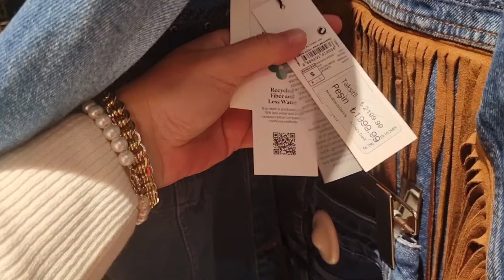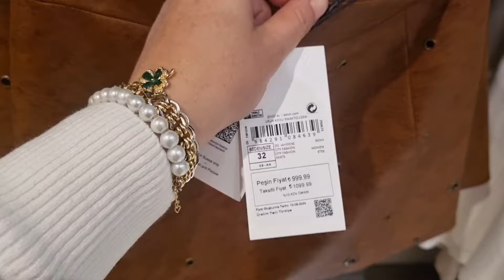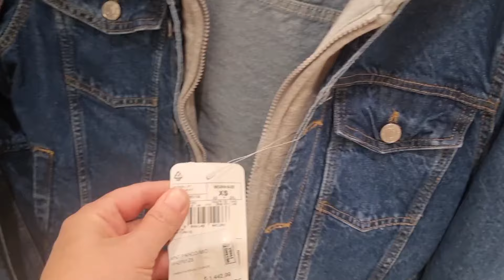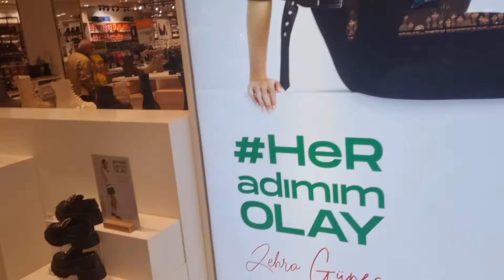ЗИМНИЙ СЕЗОН В ТУРЦИИ ОТКРЫТ/ КУПИЛА ДЖИНСЫ/НОВЫЙ ЗАВОЗ МОДНОЙ ОДЕЖДЫ В ТОРГОВОМ ЦЕНТРЕ ФОРУМ ❤️